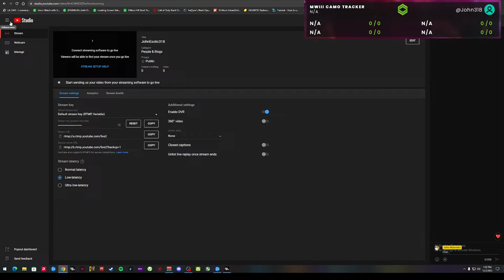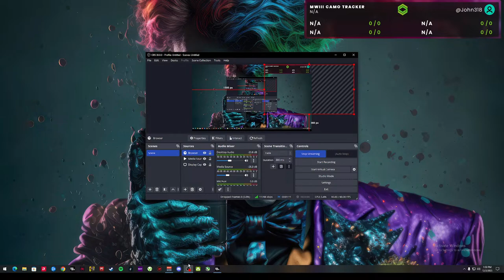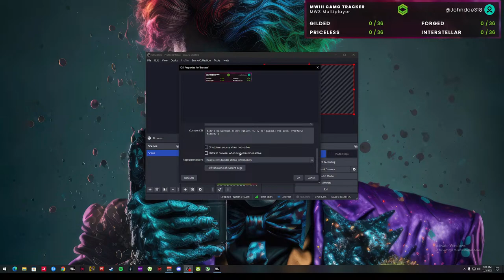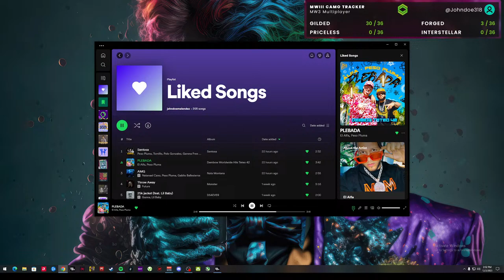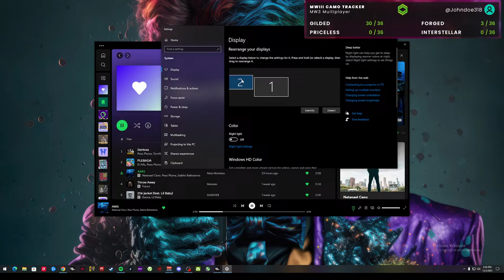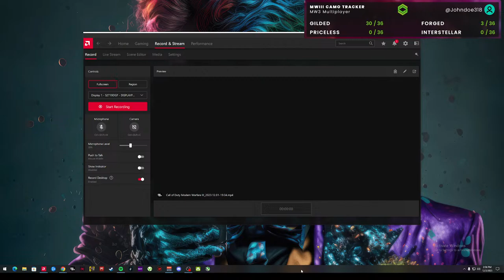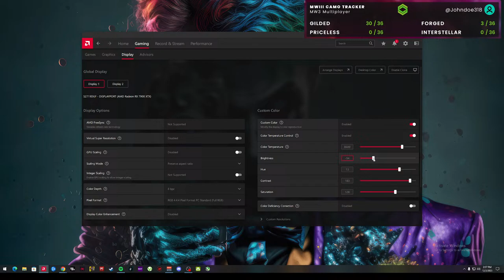JohnExotic318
camo grind